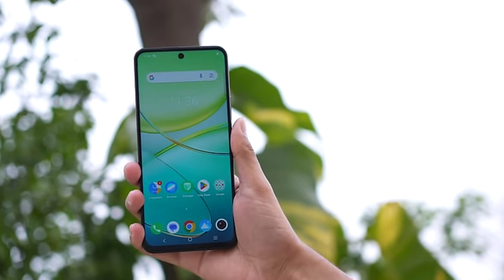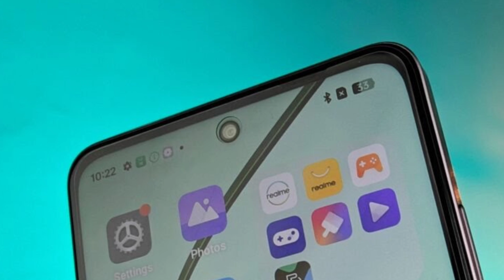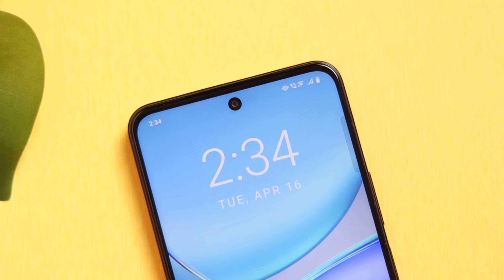Realme C63 5G vs Vivo T3x | KAUN SA LE ?🤔 | Phone Fight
(P)ABOUT CHANNEL